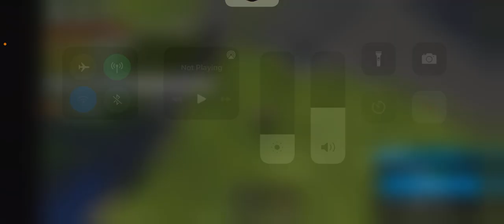EDW |seth Rollins and ec3 brawl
As u see this I’m also showing my friend how I uploaded vids